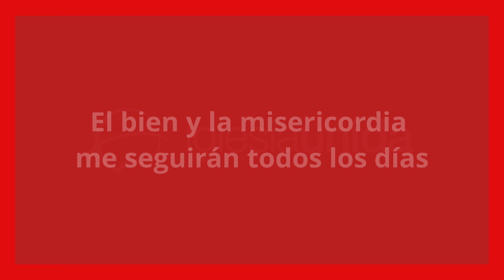Juan Marcos - El bien y la misericordia me seguirán todos los días